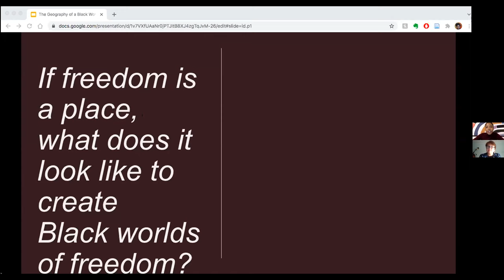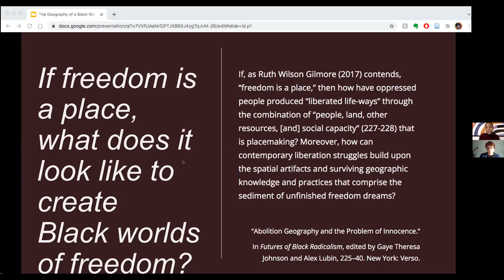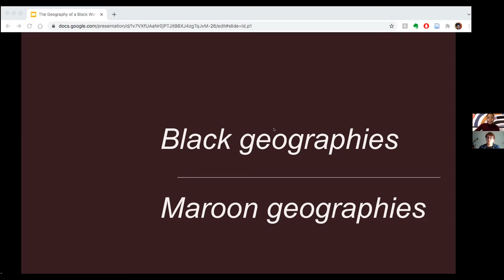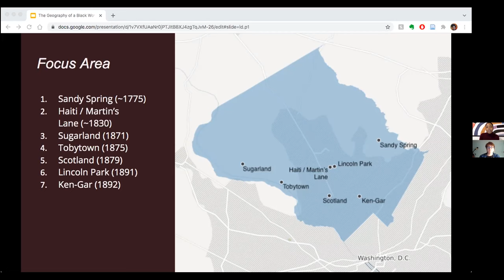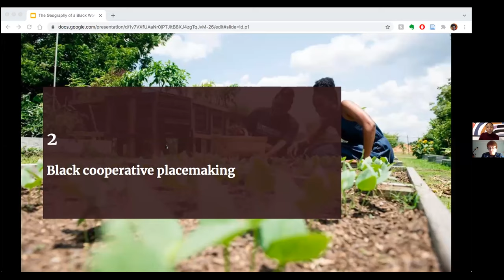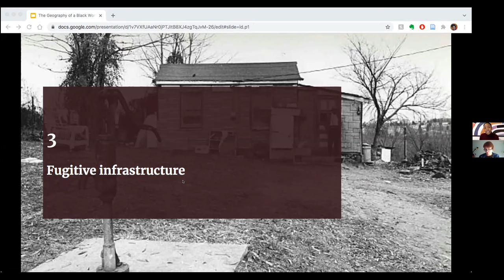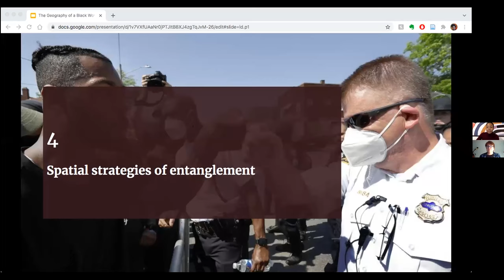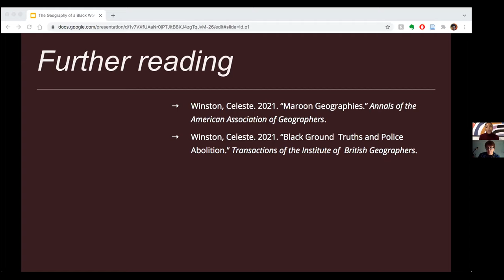The Geography of a Black World of Freedom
2021 Geography Awareness Week Keynote Speaker presentation on November 15, 2021. About the speaker: Celeste Winston is an Assistant Professor in Geography and Urban Studies at Temple University. She received her PhD in Earth and Environmental Sciences from the CUNY Graduate Center in 2019. Her current work develops a theory of maroon geographies to connect slavery-era and present-day policing and Black abolitionist placemaking. Her recent articles include “Maroon Geographies", published in the Annals of the American Association of Geographers and “Black Ground Truths and Police Abolition”, published in Transactions of the Institute of British Geographers.